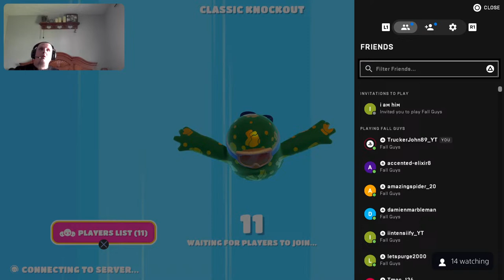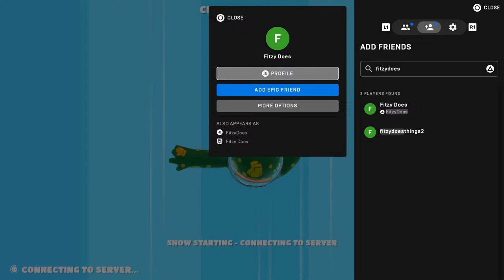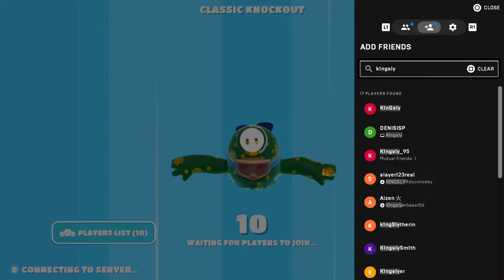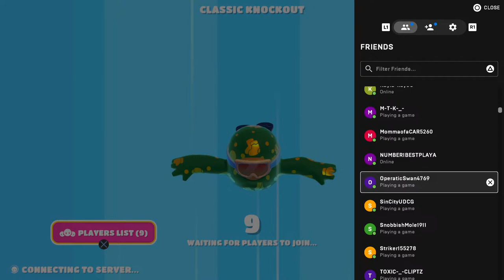FALLGUYS CUSTOMS V BUCK GIVEAWAY W/ SissonX AND iiNTenSiiFy#LIVENOW